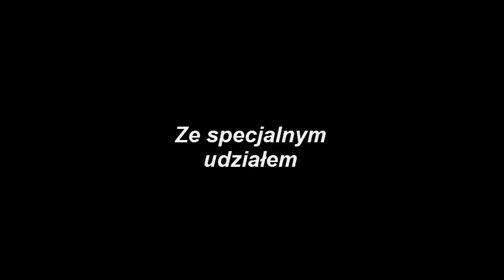Panitball 2014 Fun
2014, książ wlkp paintball fun